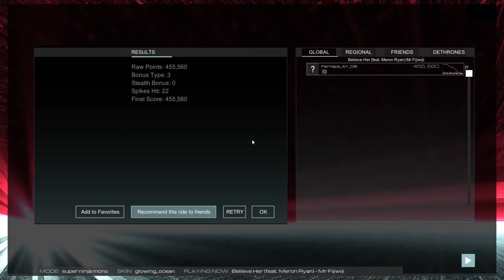Audiosurf 2 Ep. 305: Mr Fijiwiji - Believe Her (feat. Meron Ryan). 455K score. Super Ninja Mono.